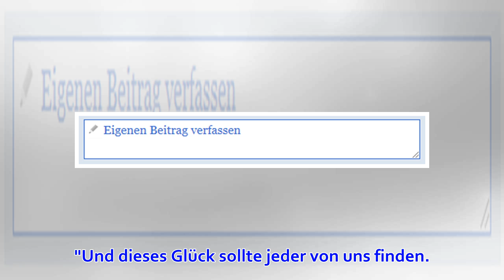Vanessa Mai wurde wegen ihrer Brüste gehänselt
Ihre Story, Ihre Informationen, Ihr Hinweis? ein aus i "Ich fühle mich wohl mit meinem 'Flachland', meiner 'Männerbrust', meinem 'Ast vor der Hütte'", schreibt Vanessa Mai zu drei beeindruckenden Bildern, auf denen sie bauchfrei und mit U...